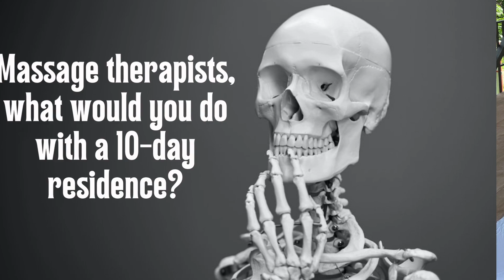LMT In Residence Program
We are accepting applications for our Massage Therapist in Residence program! This is an incredible opportunity for select massage therapists to enhance their career, grow the massage community, and take a little personal time to enjoy all the spectacular things the Uvita area has to share!

Apply today on our website. Applications are open for the April 24-May 3 residency until November 15.